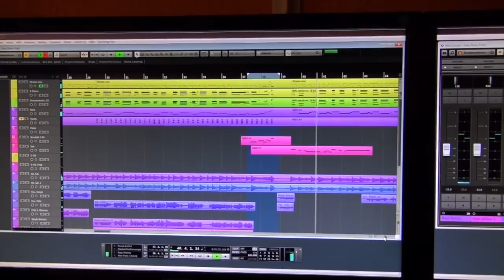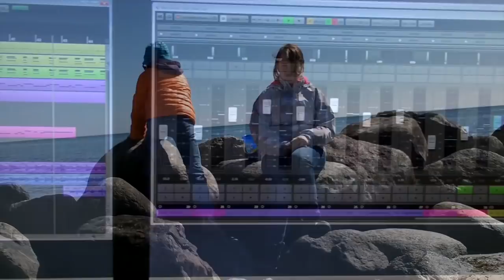Stephanie & Fritz Hamburg: "Weht schon ein Wind"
"Viel Glück, gute Reise, wohin's dich auch weht...!"

Stephanie & Fritz Hamburg sind seit vielen Jahren in der hannoverschen Mucker-Szene vertreten. Ob auf großen Bühnen oder in kleinen Clubs präsentieren sie ihr Programm aus ausgewählten Oldies, Pop-, Rock- und Folksongs und eigenen deutschen Stücken, ganz handgemacht und akutisch.

Eine Gitarre, zwei Stimmen, ChickenShake und Cajon, das ist Musik zum Anfassen und ohne großes Brimborium.